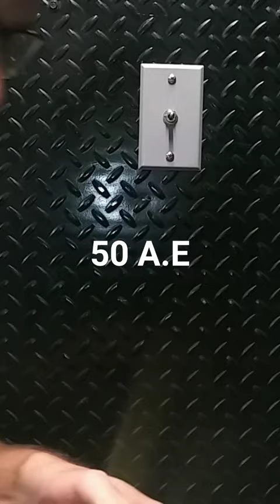Desert Eagle 50 A.E.